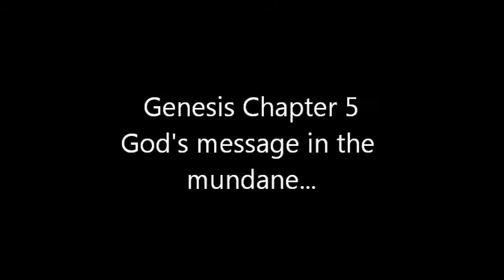Genesis Chapter 5 Genealogy Message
Have you ever wondered why there are genealogies in the Bible?  Digging the Spiritual nuggets out of genealogies and finding God's message in the mundane - powerful truths in Genesis chapter five!